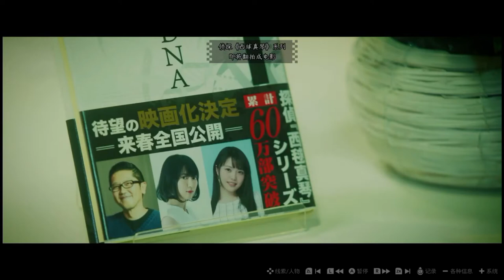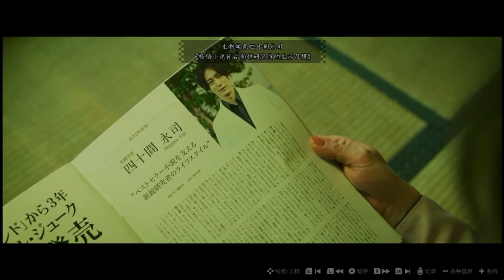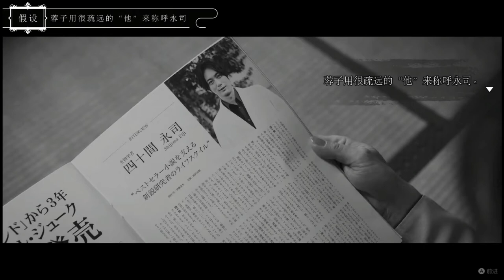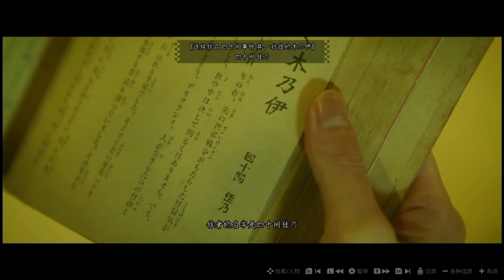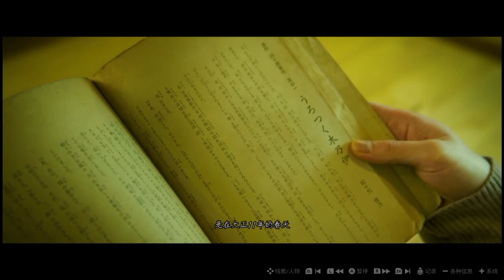SWITCH新游《春逝百年抄》中文试玩，真人出演的悬疑推理游戏来啦